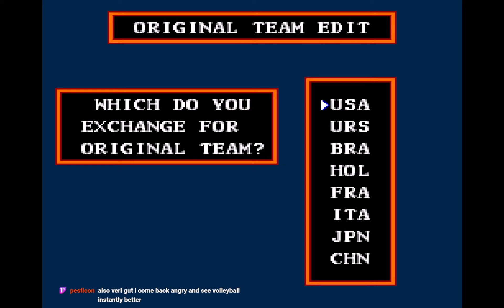Super Volleyball - DGT vs Brazil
This is a portion of a livestream earlier today on 27th November. Hwaldar hosted a Super Volleyball AI tournament with a custom team against a pre-made Brazil team. The result was a fascinating sportsball event of historical proportions (presumably)